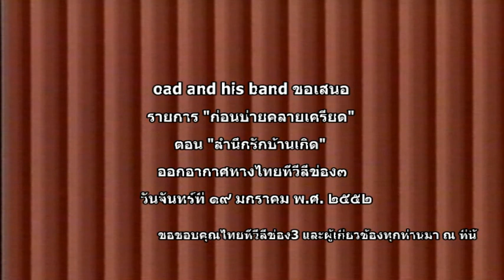ก่อนบ่ายคลายเครียด สำนึกรักบ้านเกิด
สำนึกรักบ้านเกิด